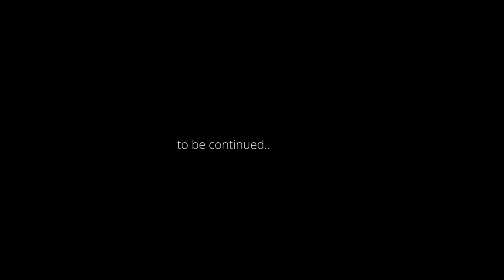Kallia & Ioannis - Ktima 48 wedding video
Wedding video clip ktima 48.The wedding video clip of Kallia & Ioannis Enjoy the highlights of three amazing days. Featuring joy, Love and sharing.